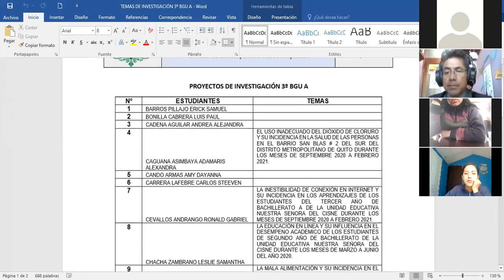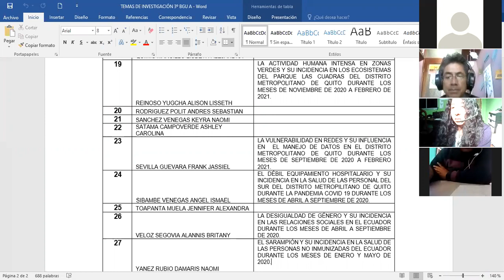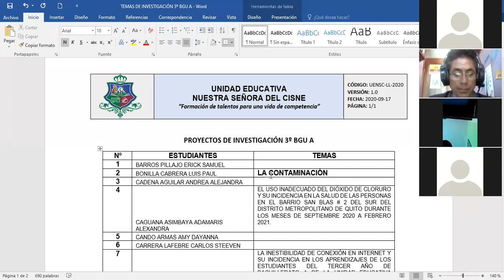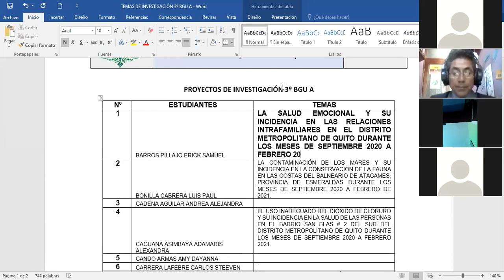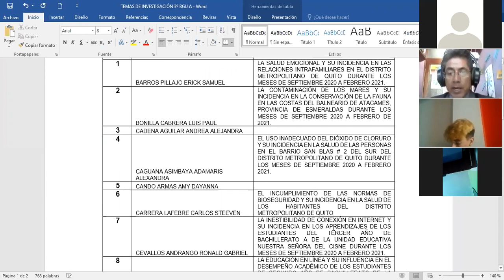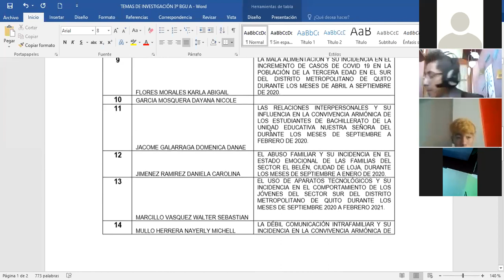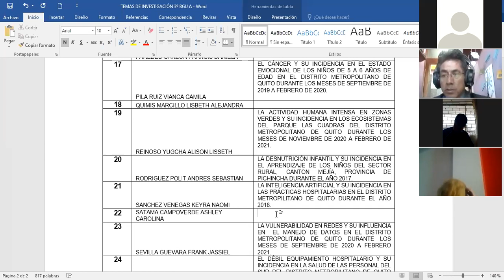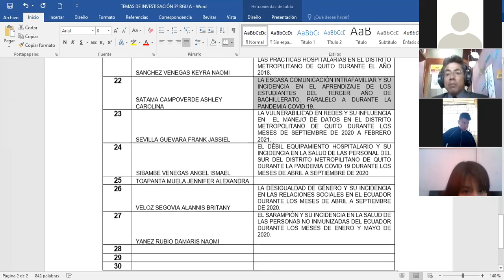3BGU A INVESTIGACIÓN 11NOV2020